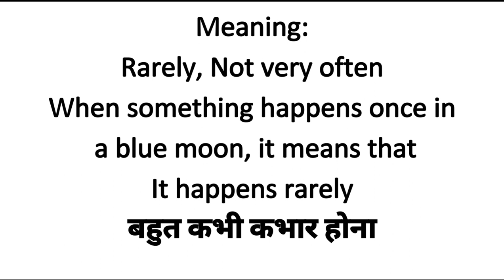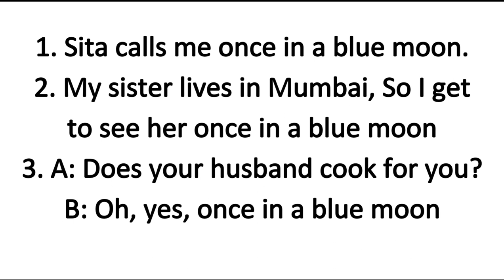Idiom #03 Once In A Blue Moon | Meaning origin and Examples | English With JP Sir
Idiom no 3
Once in a blue moon
Meaning of Once In A Blue Moon
Examples of Once In A Blue Moon
Origin of Once In A Blue Moon